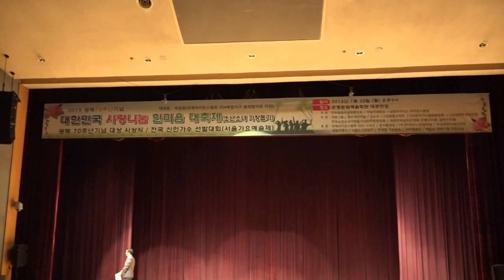가수 홍예주-하룻밤 거문고_광복제70주년시상식+사랑나눔한마음축제+서울가요예술제_은평문화예술회관_영상감독 이상웅-2015.07.20. 00028